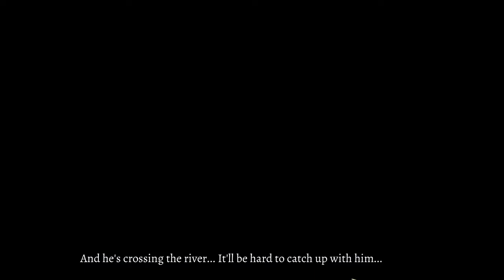Let's Play - Modern Tales - Age of Invention - Part 9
Paris, 1900. During the world expo an unknown force kidnaps the brightest minds of the century. To what sinister end? Step into the shoes of Emily Patterson – the daughter of one of the captured scientists – to conduct your own investigation, follow the trail of the captor and thwart his evil plans before the fate of the world is sealed.During the Paris expo someone kidnaps the invited scientists under mysterious circumstances. The daughter of one of the victims – Emily Patterson – follows a known philanthropist, whom she suspects of being part of the conspiracy. The search for her father will mark the beginning of an extraordinary adventure that leads her from Europe to frigid Siberia. Emily will meet the brilliant people of the era like Coco Chanel, Albert Einstein and Ferdinand Porsche. They will save her from trouble more than once, but will also frequently need her assistance. Who is behind the kidnapping of the scientists? Will Emily find her father, overcome the obstacles and manage to solve the sophisticated puzzles and minigames? Embark on a fantastic adventure in the era of modern inventions, unravel the sinister plot and save the world from a scheming madman!